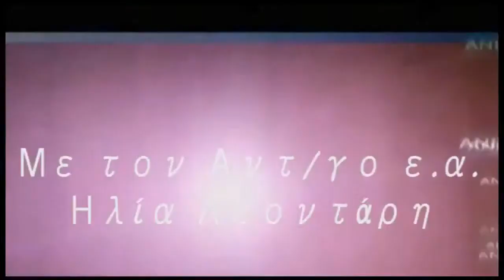Jan. 5 geopolitics webcast: "2021 International Security Threats & Challenges"